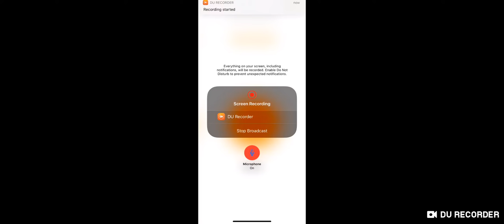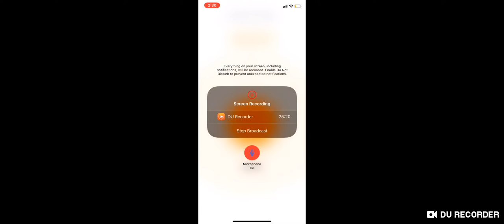Hulk vs Abomination | Marvel Contest of Champions